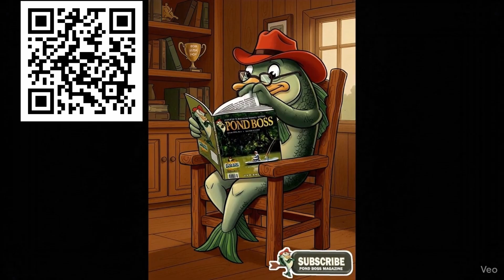🐟 Bluegill Facts - Ask The Boss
Fisheries biologist Bob Lusk explores the evolution of bluegill from being viewed strictly as the "backbone of the food chain" to becoming a premier game fish. He details how advancements in supplemental fish food (Purina) allowed landowners to grow massive 2-pound bluegill, shifting the focus of pond management. This episode covers the geographical differences in spawning cycles, the limitations of Coppernose bluegill in cold climates, and critical management strategies like protecting your "best of the best" larger fish to ensure a perpetually high-quality fishery.

💧Happy Water
🐟Food Chain
 🧬Genetics:
🎣Harvest Plan

❓QUESTION - Do you have questions about Lakes, Ponds, or Fisheries Biology? Please leave them in the comments.

⌛Timecodes:

[00:24] How has the role of bluegill in pond management changed since 2005?

[00:39] How do bluegill spawning cycles differ between Iowa and South Texas?

[01:09] How did the development of better fish foods turn bluegill into a game fish?

[01:23] What are Coppernose bluegill and where do they thrive?

[01:43] Can Coppernose bluegill survive in cold climates like Iowa?

[02:11] Why does bluegill growth slow down significantly after sexual maturity?

[02:18] Why should you avoid harvesting the biggest bluegill in your pond?

[02:37] Is it effective to stock bluegill from a hatchery pond into an existing lake?

[03:02] How does a Pond Boss Magazine subscription fuel educational content?